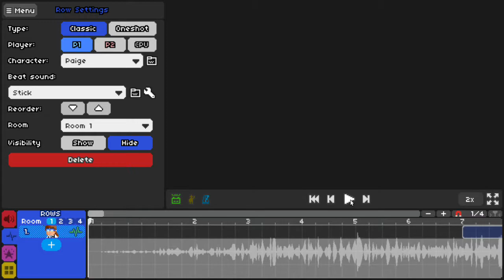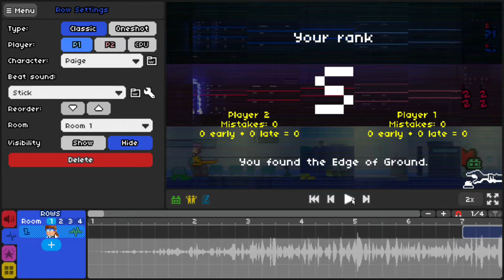[Rhythm Doctor Fanmade] Looking for Edge of Ground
Chart by Ryu Sei